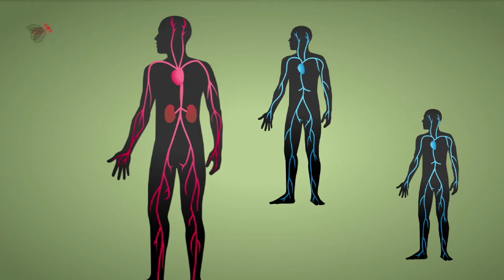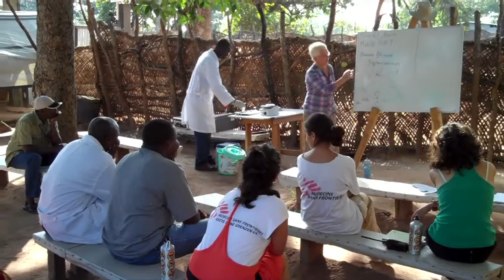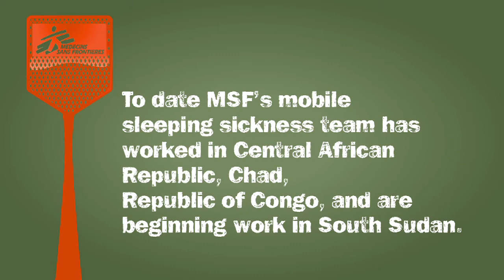Swat Sleeping Sickness: A Call to Action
Doctors Without Borders/Médecins Sans Frontières (MSF) has been actively engaged in controlling and treating sleeping sickness for the past 25 years, screening three million people and treating more than fifty thousand.

To date, MSF's mobile sleeping sickness team has worked in Central African Republic, Chad, and Democratic Republic of Congo (DRC), and are soon to work in South Sudan.

MSF also runs ongoing sleeping sickness programs in South Sudan, Central African republic, and DRC.